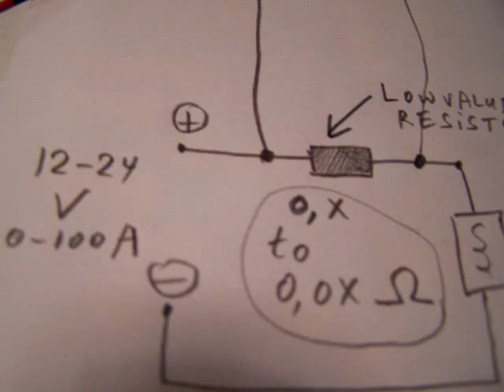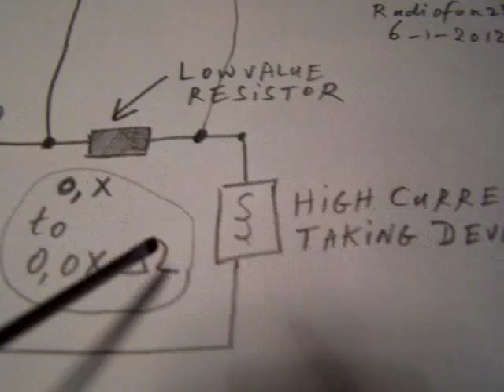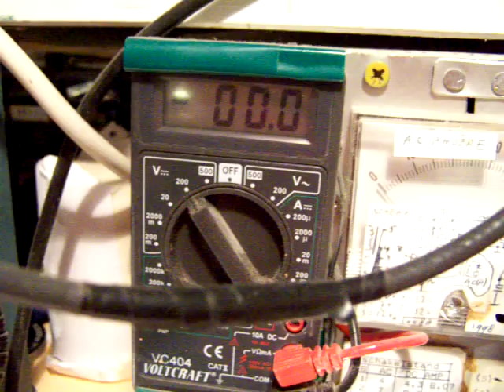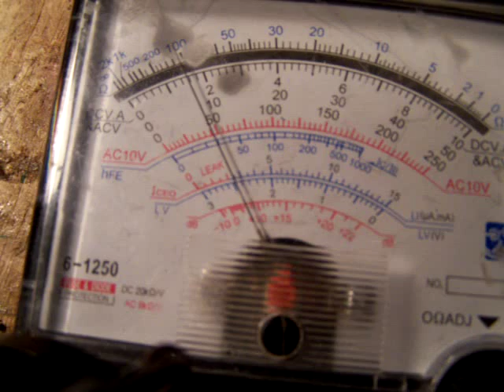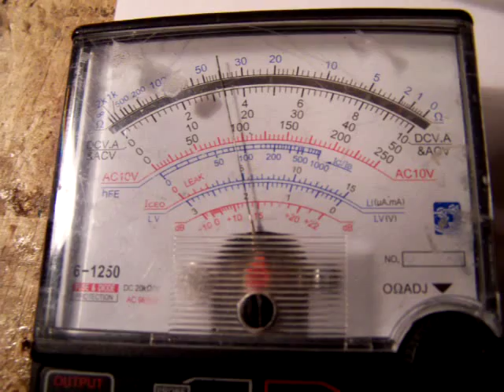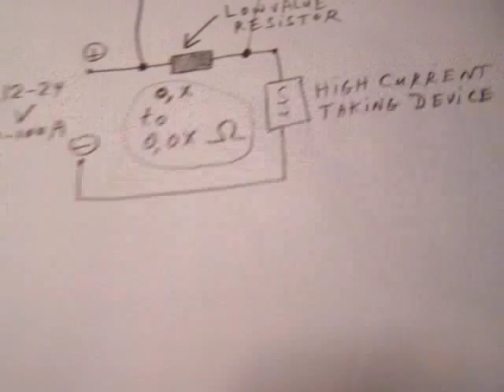low value resistors limiting high electric currents on low voltages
The video shows how to make a low value resistor in the 0,X up to 0,0X Ohms range. Such a low value resistor could be necessary in high current (0-100A) circuits, operating on low voltages (6-24 V). It shows how to make it with a piece of iron wire, like it is used in umbrella's, metal wire things to hang up clothes, etc. Especially galvanised iron wire (1 mm or more diameter) is usable, due to the (relatively) high Ohms resistance (compared to copper wire) on these low voltage circuits. The knowledge was used in my books about solar systems and inverters (available on the on the Lulu website, author Ko Tilman).